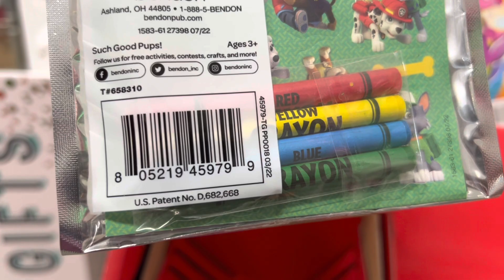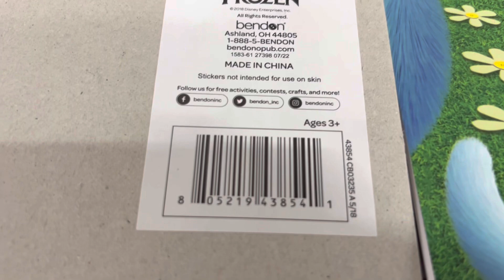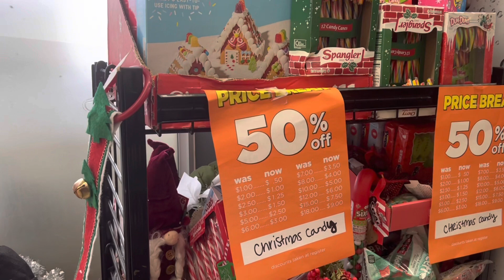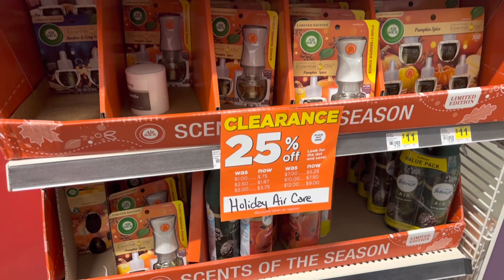🔥.25 CHRISTMAS CLEARANCE SALE!! | DOLLAR GENERAL!! | TUES. 1/24/23!!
Hello All! I will be sharing my coupon deals, so that you can save money right along with me. I hope you all enjoy the videos.